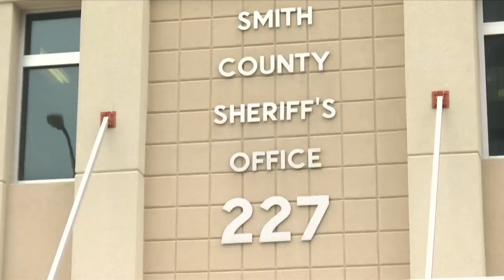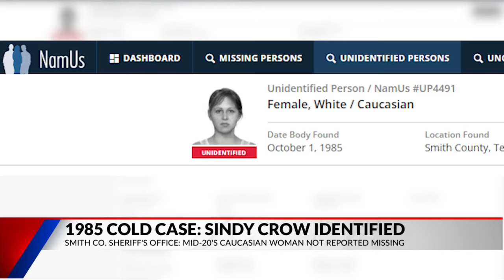Smith County Sheriff ID's victim in 39 year-old cold case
On Tuesday, Smith County Sheriff Larry Smith announced that through DNA testing, skeletal remains discovered in 1985 had been identified as a 27-year-old from the Dallas-Fort Worth area.